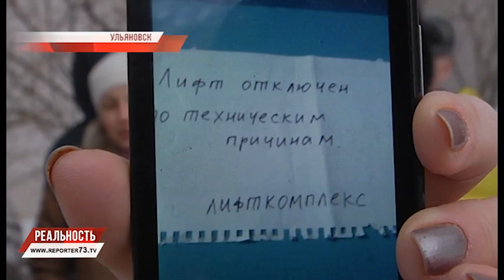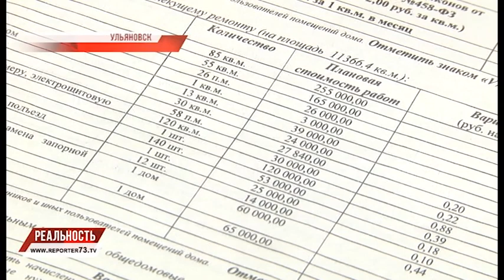ОТКЛЮЧЕНЦЫ: БЕЗ ЛИФТА, ДОМОФОНА, БЕЗ ТЕПЛА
Управляющая компания есть, а результатов её деятельности — нет. Жители дома №15 по проспекту Ульяновский несколько лет подряд пытаются найти общий язык с организацией, которой когда то вверили содержание общего имущества. Последнее, за время нахождение «у власти» Жилищно-строительной компании «Комплекс», значительно обветшало. Мало того, по словам жильцов, ЖСК ещё и загнала их в долги.

Результатом финансовой нестабильности стало отсутствие домофона. Когда же в одном из подъездов встал лифт, чаща терпения граждан переполнилась. Жалобы и призывы о помощи полетели во все возможные инстанции.